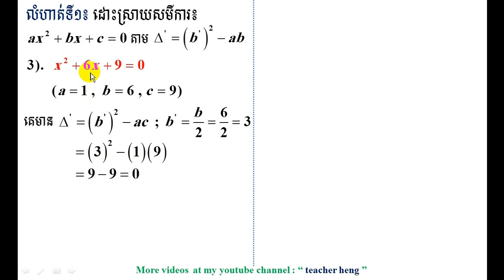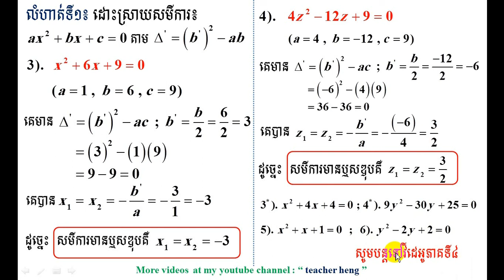សមីការដឺក្រេ2 | part3 | solving of quadratic equation| teacher heng |យឿន ហឿន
In this video I will show you about how to solve the quadratic equation by using Discriminant method. If you still do not understand this method  you just watch this video until finish you will understand , I believe.